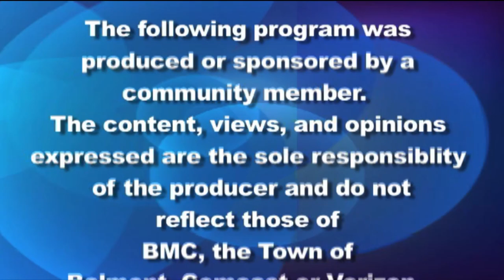Belmont Journal: John Phelan reflects on his nine years as Belmont Public Schools' Superintendent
A heart to heart interview with Host Anne Marie Mahoney and  Superintendent of Belmont Public Schools John Phelan reflecting on his 9 years of service, challenges he faced, accomplishments he is most proud of, what he wishes he had more time to do, what he thinks are the greatest strengths of Belmont's school system and much more.